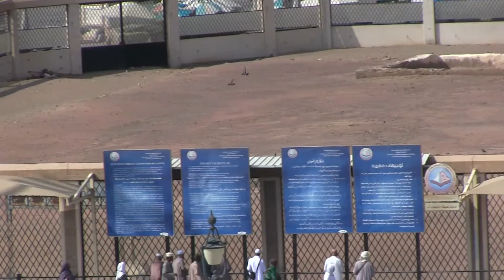Jabal Uhud and Battleground